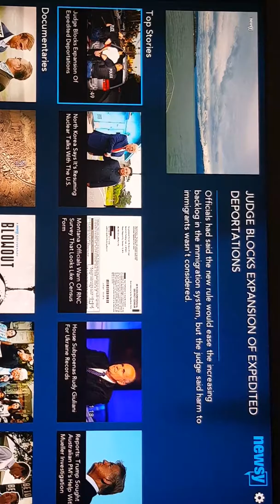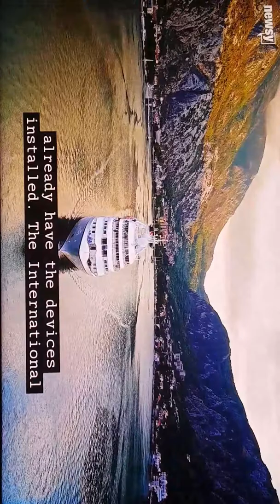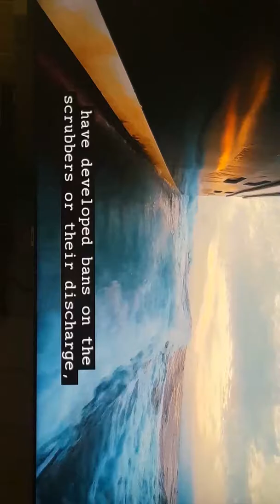Environmental water issues